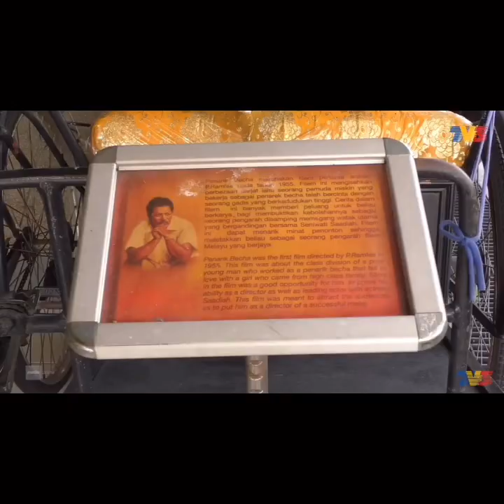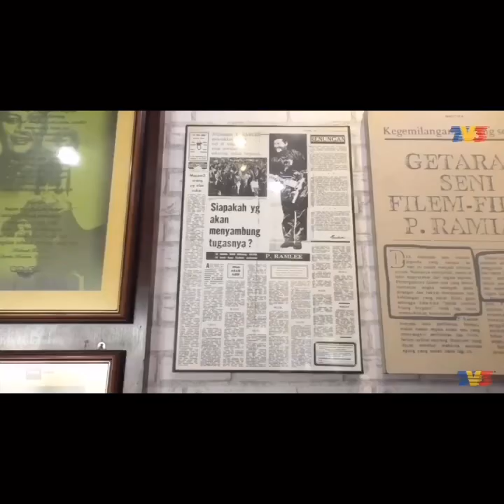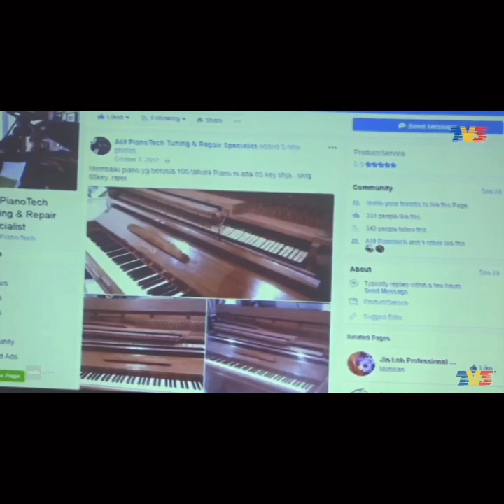Piano Pramlee Majalah 3